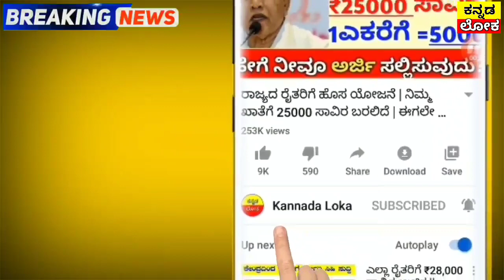ನಾಳೆ 22 ಜನೆವರಿ : ಕೊನೆಗೂ ಕೇಂದ್ರ ಸರ್ಕಾರದಿಂದ 20 ಕೋಟಿ ಬೆಳೆ ಪರಿಹಾರ ಜಮಾ | ಬ್ಯಾಂಕ್ ಖಾತೆ ಇದ್ರೆ ಮಾತ್ರ ನೋಡಿ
hi everyone